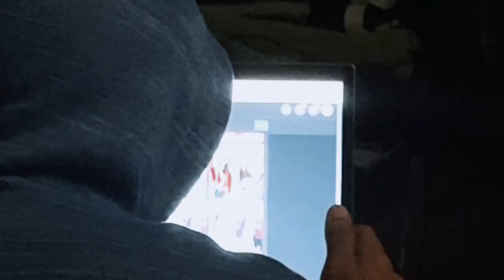Helena Trailer || Terror of Buried Revelations || ABM 12-Henry Short Film A (MIL) PT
This is the 4th quarter Performance Task (PT) of Grade 12 ABM Students of Parañaque National High School - Main.

The students produced and directed their own Short Film.

In this PT, students demonstrated their understanding about the Media and Information Literacy (MIL) subject, specifically about Cybercrime Laws and how these cybercrimes be addressed and avoided.

This short film covered the ff. topics:

*Cybercrime

*Text Media and Information (Poster)

*Audio Media and Information (Trailer)

*Motion Media and Information (Short Film)

The short film were presented according to the genre of their choice: Horror, Suspense, Drama, Comedy, Action, Fantasy, Sci-fi, etc.

The scenes are taken with the teacher's supervision. Nobody is harmed. The place, theme, genre, concepts, characters are based on the students' creative mind. It is a fiction short film.

Furthermore, this is RATED SPG! Some scenes may not be suitable for young audiences, parental guidance is advised.